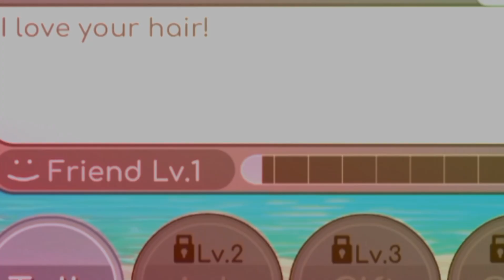apologize.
credit to @kijismysayu :/